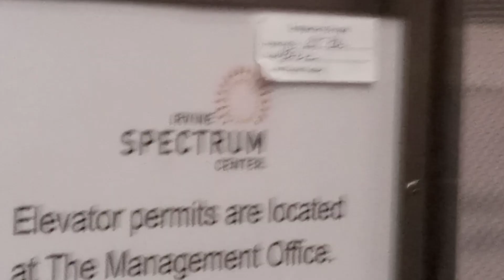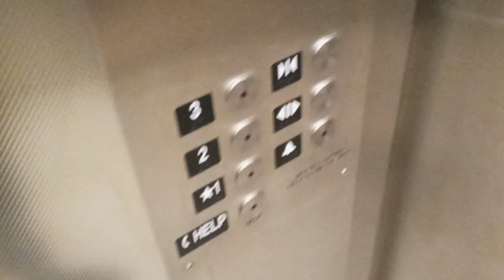5471: 2019 MEI Hydraulic Elevators @ Target Parking Garage, Irvine Spectrum Center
These elevators were installed in 2019. This parking structure was added and replaced a parking lot. These elevators are rectangle and they should have made them a big bigger because you have to turn the car around facing the door and there is just barely room. I'll see if I can film the elevator at the movie theater.

[Completely updated]

Filmed: Sunday February 5, 2023